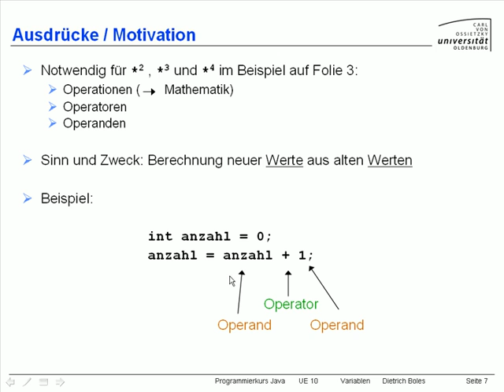UE10-Variablen [-7- Ausdrücke (Motivation)]